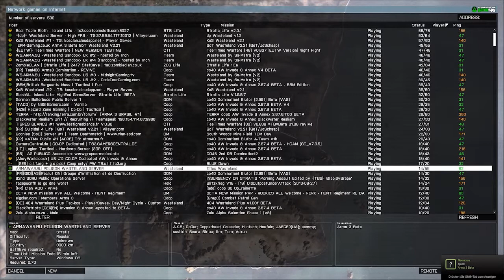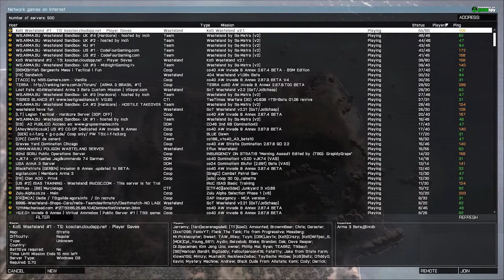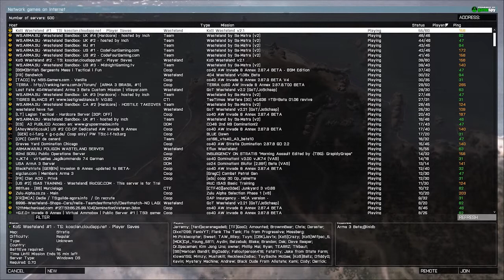Let's Play Together : Arma 3 (Beta) - Wasteland [Deutsch/HD] #7 - Flankieren